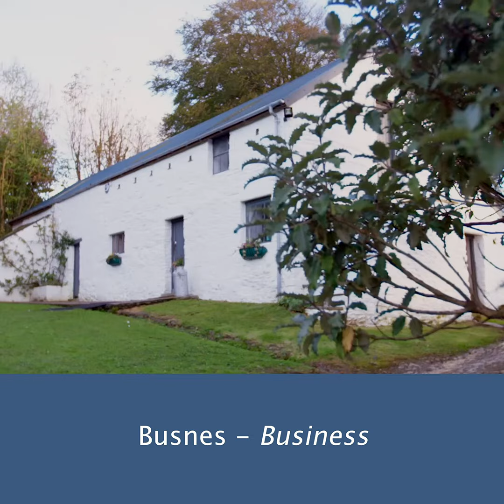Dan Do - Cartref Cyfoes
Geirfa Dan Do 🏡